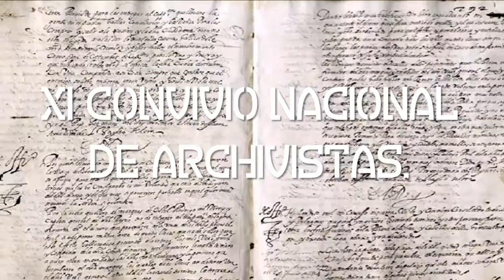3. Dra. Ana Patricia Fumero Vargas. Conversatorio Parte Primera.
XI Convivio Nacional de Archivistas 2018

Conversatorio: Los archivos universitarios en el marco de la Autonomía Universitaria.

Dra. Ana Patricia Fumero Vargas. - Directora del Instituto de Investigaciones del ARTE de la Universidad de Costa Rica.

Dr. Jorge Enrique Romero Pérez. - Profesor Emérito e investigador de la Universidad de Costa Rica.

Lic. Jeffry Antonio Chinchilla Madrigal, Oficina Jurídica, UCR.

Este vídeo corresponde a la presentación de la Dra. Ana Patricia Fumero Vargas.

Actividad realizada en el auditorio de la Sede Atenas de la UTN, el día 23 de marzo de 2018.